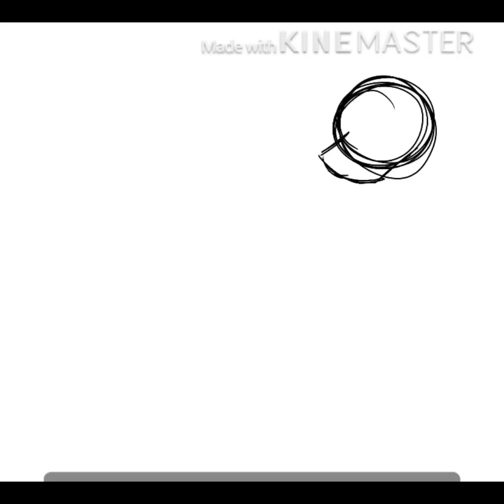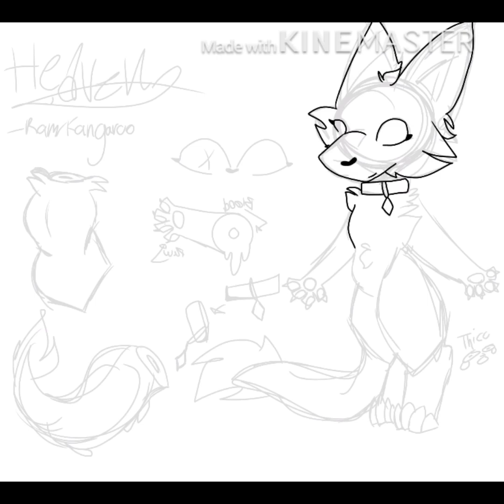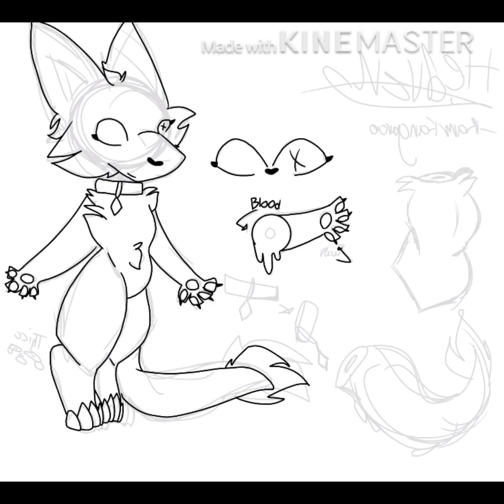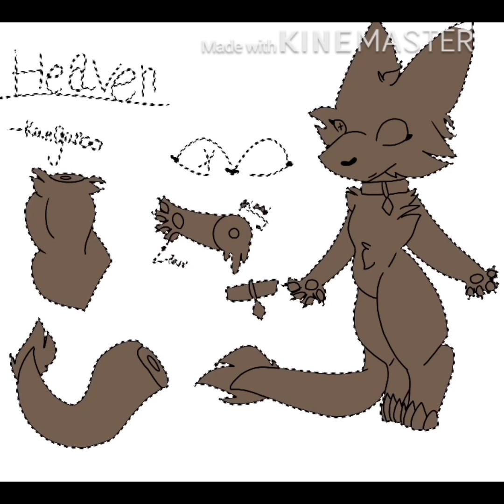«speed paint»//||13+||+ Pfp contest//{rule in pined comment and in disc}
Pls respect the rules                                     NO TRACEING                                               Gacha life is aloud                                        No bases                                                      Thx u for looking at the rules :3